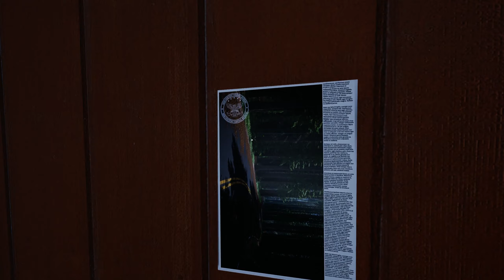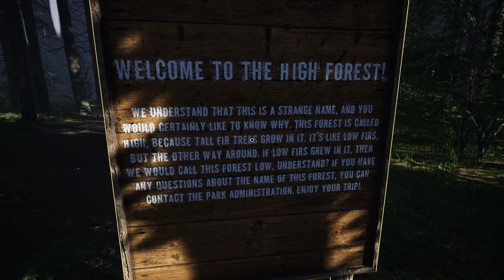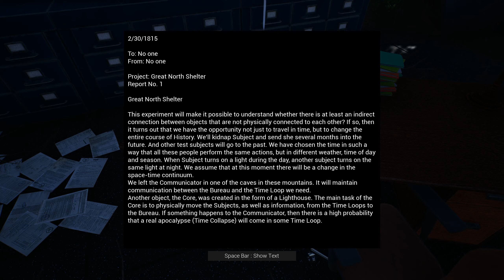Great North Shelter 2 Gameplay Part 3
Great North Shelter 2 combines humor, horror and unusual game mechanics. Unearth dark secrets, experience paranormal encounters, and delight in surprising interactions as you journey through this atmospheric walking simulator.